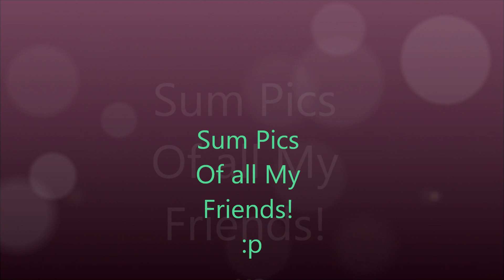Gypsy Pics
Sum Pics Of Sum Of My Friends lol